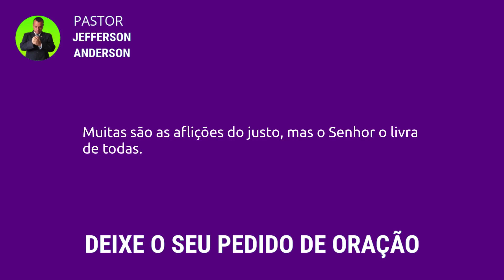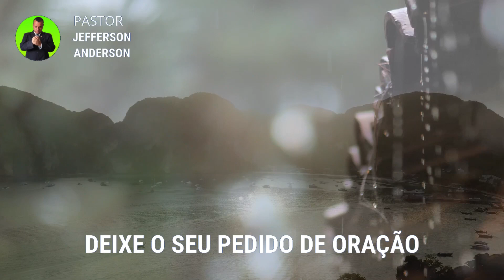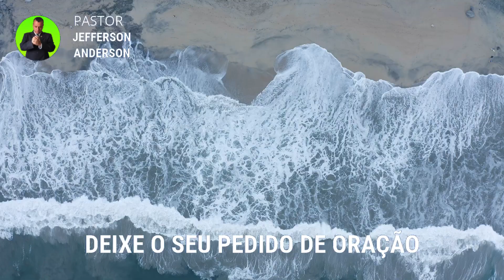ORAÇÃO PARA RECEBER UMA RESPOSTA DE DEUS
Olá Graça e Paz do nosso Senhor e Salvador Jesus Cristo, seja Bem Vindo a mais uma Oração para Receber uma Resposta de Deus Depois que você receber está oração com Fé Deus vai te visitar e te dar uma resposta em nome do Senhor Jesus, Deixe o seu pedido de oração nos comentários se inscreva no canal até a próxima oração, Deus te Abençoe.

Colabore com este Ministério:

Agência: 2216
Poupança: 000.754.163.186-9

Versículo citado na oração:

Salmos 34:19

19 Muitas são as aflições do justo, mas o Senhor o livra de todas.

Para sua meditação:

Hebreus 11:1-3

1. Ora, a fé é o firme fundamento das coisas que se esperam e a prova das coisas que se não vêem.
2. Porque, por ela, os antigos alcançaram testemunho.
3. Pela fé, entendemos que os mundos, pela palavra de Deus, foram criados; de maneira que aquilo que se vê não foi feito do que é aparente.

Capítulos da Oração:

00:00 introdução
01:22 Palavra e Desenvolvimento
05:33 Oração para Receber uma Resposta de Deus
11:33 Considerações finais